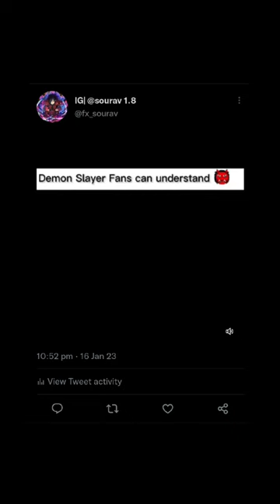demonslayer anime trendingshorts amvedits ytshorts shorts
agu jepang sedih
lagu viral tiktok 2022
life of naruto
los dioses del olimpo me han abandonado c..
makan-makan
michael jackson
miss you
moonshine shark tank
motovlo9
mrbeast sigma
mukkabaz
mumbai
musica electronica
mw2 ps5
mycah sasaki tiktok
naatu naatu rrr
naruto
papillon puppy
HapyTO
anime
anime edits
czajnik
dragon ball z tagalog version full movie gma 7
sakura haruno
91 year old grandma guesses pokemon
abdu out of bigg boss
abel bion
air crash
airsoft
alshad ahmad
amv
andrew tate is dead
anime episode 1-12 english dubbed
anime sexy xxx
anime status
astartes 1-5
bandit's curved sword elden ring
beaconcream
benzema
best crip walk
beyblade burst quadstrike
bird box
black swan songg
blue beetle
bocil latto-latto
cabeza rodilla muslos V cadera
cg 150
chainsaw man capitulo 13 sub español
cheo gallego
chí là khóng yêu thudng thôi sao nuóc mät ..
cid cartoon cid cartoon cid cartoon
coffee
como fazer a bandana do naruto
countryball
cowbell warrior
cutiepie series îliiãuñminßonŠV ep 1
código do gta 5
dastak mere dil pe episode 1
deku dark side
deku x todoroki
demon slayer drawing
demon slayer videos
dthang
ear cleaning asmr
easter gamerstv
el primero que me vea me tiene que decir on...
elephant video
enid has claws
eva stella dove sono gli alligatori
face mask
feel like god
ff
fighting fighting
film naruto
fishing
flamingo vr
cg 150
cheo gallego
chi là không yêu throng thôi sao nuóc måt c..
coffee
countryball
cowbell warrior
cutiepie series luisuñmnson$U ep 1
deku dark side
deku x todoroki
demon slayer drawing
demon Slayer videos
ishowspeed vs ronaldo
itachi
janji gak prot prot
jogo do homem-aranha escondido na play st...
kerajinan 5 menit
kill bill movie
king kong vs godzilla
kitabi bahut song
kordhell live another day
kylian mbappe song
la chanson de
lagu jepang sedih
life of naruto
makan-makan
lagu jepang sedih
life of naruto
makan-makan
michael jackson
miss you
moonshine shark tank
motovlog
mrbeast sigma
mukkabaz
mumbai
musica electronica
mw2 ps5
mycah sasaki tiktok
naatu naatu rrr
agu jepang sedih
life of naruto
makan-makan
michael jackson
miss you
moonshine shark tank
motovlo9
mrbeast sigma
mukkabaz
mumbai
musica electronica
mw2 ps5
mycah sasaki tiktok
naatu naatu rrr
pet falcon
play of el
poco loco cat
pot
rap chinois
rlcraft
ronaldinho
rrr team at golden globes
sad emotional short video
sad sonng
sakura
sakura and sasuke
sakura kursi
sanmaki bu sana haksız bir bühtan
sasuke mati
sasunaru
seven nation army
severe callus treatment
shinunoga e-wa gacha
shorts
si bego
single inferno season 2
siren head
Song
speed arm wrestling
splat
stumble guys
surprised pikachu
Swae lee
teap
speed arm wrestling
splat
stumble guys
surprised pikachu
Swae lee
tegp
tokyo revengers
tom e tord
trailer de fnaf 2023
truyên thành phim
tặng acc blox fruit
upar karela
veer bani status
velo lunar elden ring
video pendek
VIdeo pendek
videos
videos de sakura
vitória mineblox
voice ai
Wine pie
wow uchiha itachi
anMk K3
KynnMHOB Xoppop
MHe 60 MA BCe euje
pan3 He napa
TaHK
TOKMMCKMn rynb neHMHr
TEVfC-7z-t